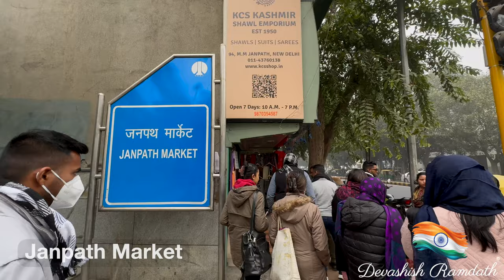Qutub Minar vs Bangla Sahib Gurudwara Which is More Stunning?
We visited the amazing Shri Bangla Sahib Ji Gurudwara and had a lovely morning devotion time and then we headed to Qutub Minar. Do enjoy this once in a lifetime experience.

Chapters
0:00 Intro
0:38 Walking around Gurudwara
2:03 Touring the kitchen
2:51 Shopping
4:53 Journey to Janpath
5:15 Shopping
6:49 McDonalds for LUNCH!
7:18 Qutub Minar Tour
10:46 Journey to Hotel
13:53 KFC